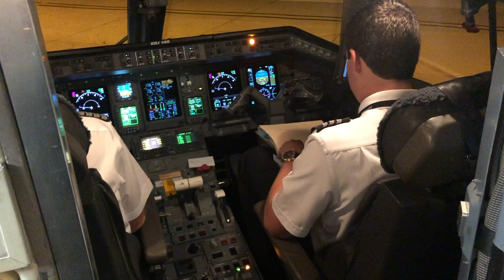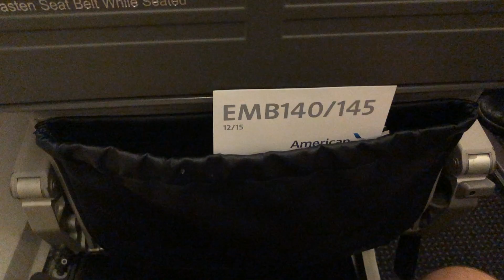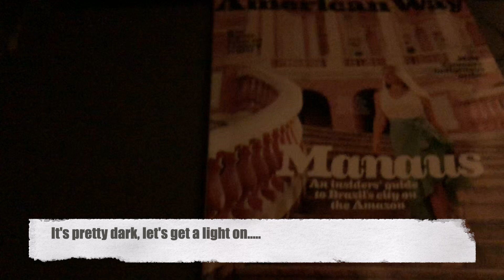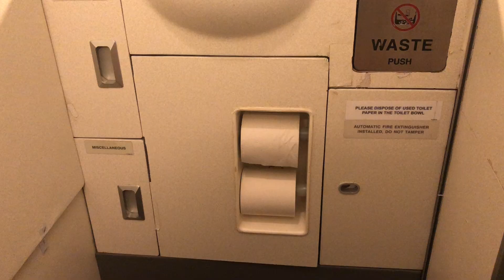Champaign-Urbana Airport: SMALLEST Plane in the American Airlines Fleet!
Flying the smallest plane in American Airlines fleet (the ERJ 140) from Champaign, Illinois to Charlotte, North Carolina.